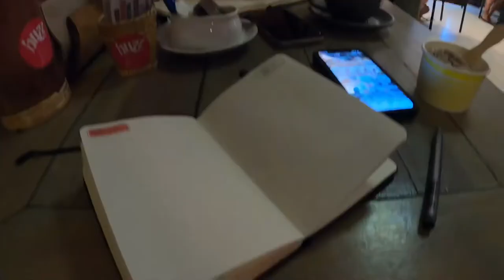Day 20 # Escapada Tour with Vlog